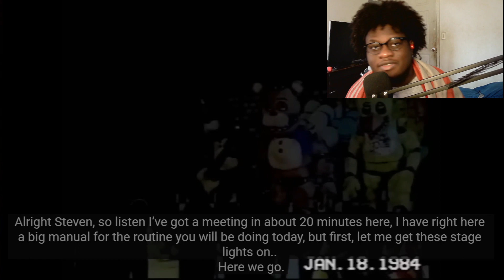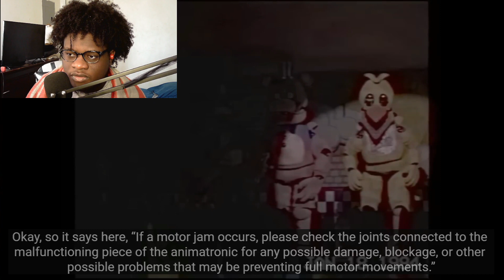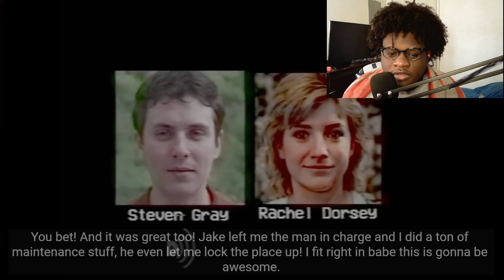SavageKid Reacts To First Shift FNAF/VHS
Today we are reacting to "Fnaf VHS First Shift".

Quote:
Make Everyday Your Best Day Even The Bad Ones